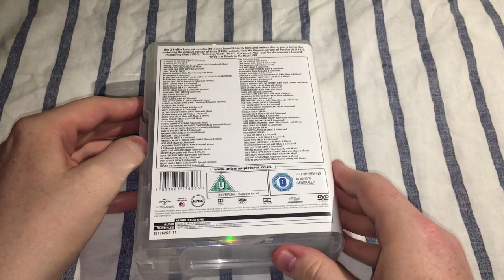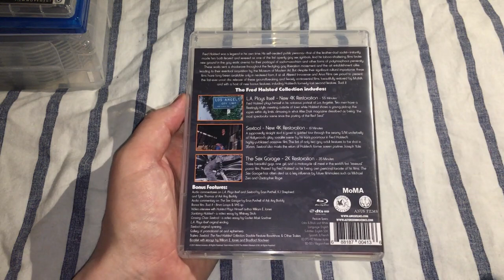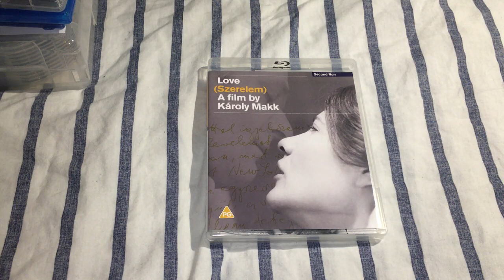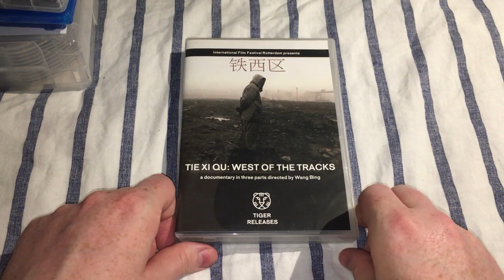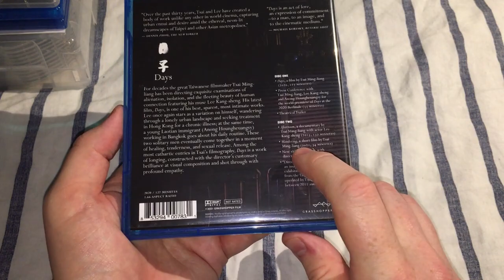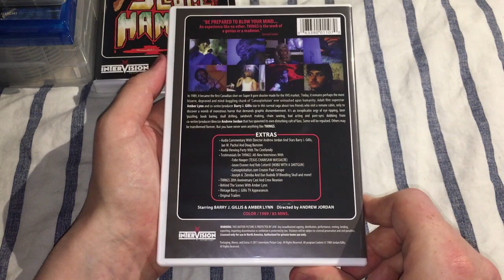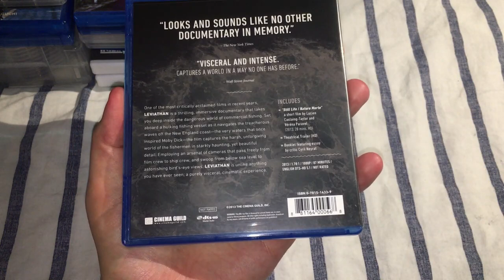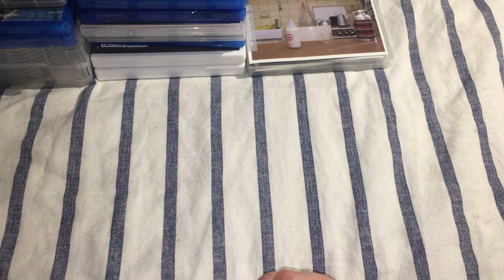Blu-ray/DVD Pickups (Hong Sang-soo, Tsai Ming-liang, Horror & More)